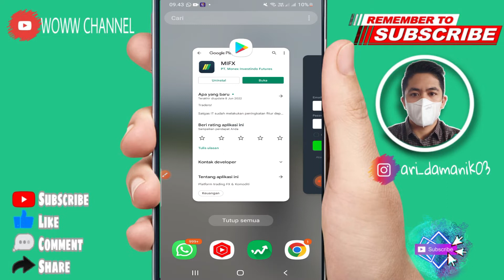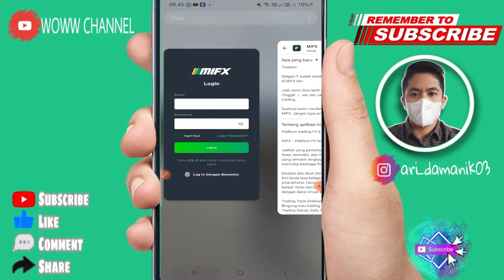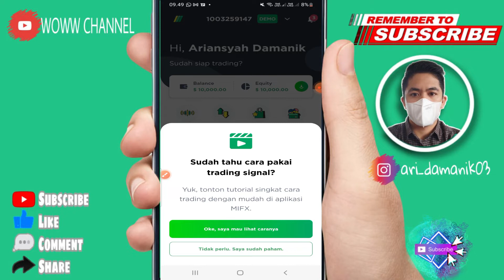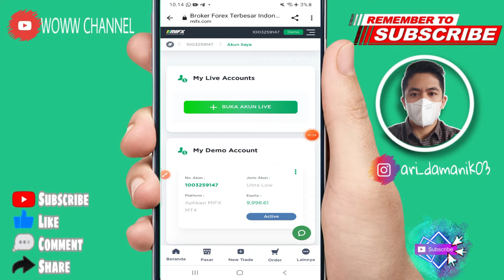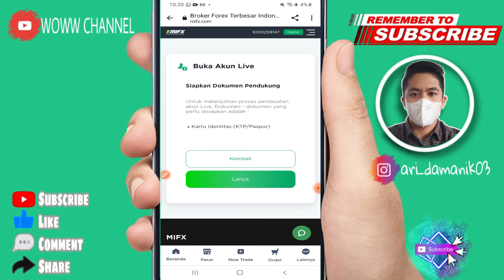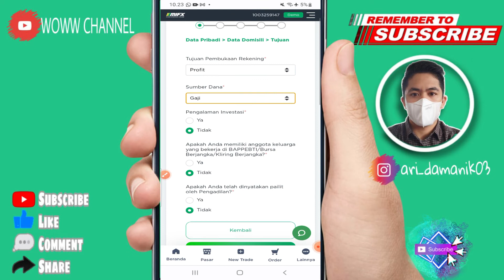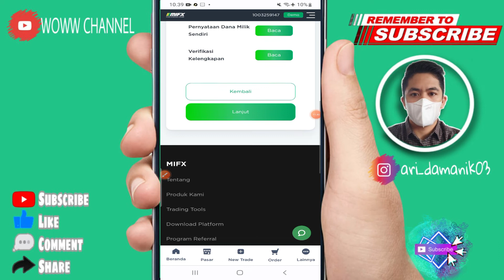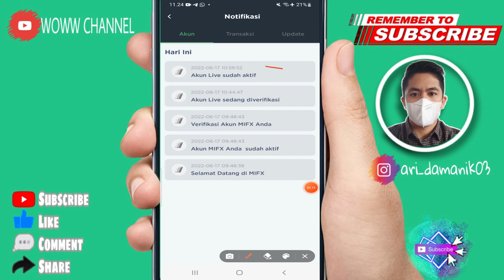CARA DAFTAR APLIKASI MIFX DAN VERIFIKASI MIFX BAGI PEMULA - APLIKASI TRADING FOREX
hallo gays..video ini berisi tentang cara daftar dan verifikasi aplikasi MIFX yaitu trading forex dan lain lainnya Dan Aplikasi ini sudah legal dan teedaftar di bappebri..semoga bermanfaat

❤️Kode : wowwchannel